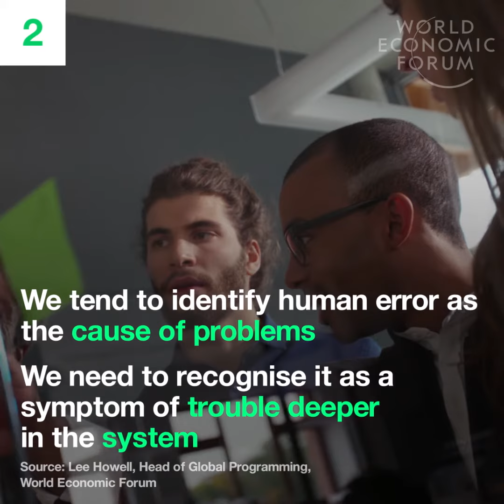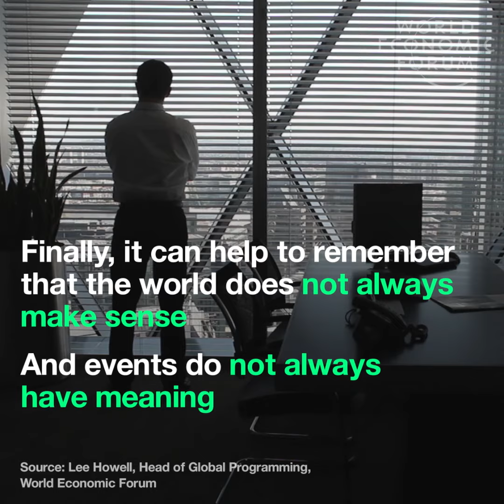How to avoid 4 common leadership mistakes